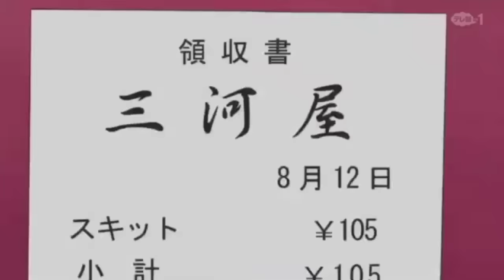Doraemon - Koleksi Penutup Botol (Malay Dub || Bahasa Melayu)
➡️ Doraemon (Bahasa Jepun: ドラえもん) adalah sebuah manga Jepun yang dihasilkan oleh Fujiko F. Fujio. Semasa kemunculan julung kalinya pada Disember 1969, siri ini diterbitkan dalam enam majalah yang berlainan secara serentak. Sejumlah 1,344 cerita asal telah direka selama ini, yang diterbit oleh syarikat Shogakukan di bawah jenama komik Tentōmushi (てんとう虫) telah menghasilkan sebanyak 45 buah tankōbon. Cerita-cerita tersebut dikumpul dan disimpan dalam Perpustakaan Pusat Takaoka di bandar Toyama, Jepun, yang merupakan tempat kelahiran Fujiko. Doraemon merupakan salah satu manga terlaris dunia setelah lebih 100 juta salinan terjual.

📌 Pengarang - Fujiko F. Fujio
📌 Penerbit.    - Shogakukan
📌 Tarikh Pengeluaran - 15 Desember 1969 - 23 Jun 1996
📌 Jilid - 45 Jilid

~ Doraemon - Alas Meja Makan (Malay Dub || Bahasa Melayu)

~ Doraemon - Meter Ringan Dan Berat (Malay Dub || Bahasa Melayu)

~ Doraemon - Serbuk Penyedap Makanan &  Mesin Latihan Piring Terbang (Malay Dub || Bahasa Melayu)

~ Doraemon - Selamat Tinggal Suneo (Malay Dub || Bahasa Melayu)

~ Doraemon - Tali Menjauhkan Air (Malay Dub || Bahasa Melayu)

~ Doraemon - Mari Guna Duit Yang Tak Di Tabung (Malay Dub || Bahasa Melayu)

~ Doraemon - Pelihara Kuching Doraemon (Malay Dub || Bahasa Melayu)

~ Doraemon - Hari Jadi Giant Yang Menakutkan 😱 (Malay Dub || Bahasa Melayu)

~ Doraemon - Gadis Sihir Sizuka (Malay Dub || Bahasa Melayu)

~ Doraemon - Tukar Suara Lepas Makan Gula-Gula (Malay Dub || Bahasa Melayu)

~ Doraemon - Tali Keadilan Yang Menakutkan (Malay Dub || Bahasa Melayu)

~ Doraemon - Penganti Mulut Dan Mata (Malay Dub || Bahasa Melayu)

~ Doraemon - Ekspedisi Pergi Menyelamatkan Nobita (Malay Dub || Bahasa Melayu)

~ Doraemon - Papa Anak Yang Manja (Malay Dub || Bahasa Melayu)

~ Doraemon - Giant Muncul Di Television (Malay Dub || Bahasa Melayu)

~ Doraemon - Miso Hitam (Malay Dub || Bahasa Melayu)

~ Doraemon - Blok Pemanjangan 4 Dimensi (Malay Dub || Bahasa Melayu)

~ Doraemon - Benang Penghubung (Malay Dub || Bahasa Melayu)

~ Doraemon - Berkumpul Di Zaman Batu (Malay Dub || Bahasa Melayu)

~ Doraemon - Kisah Makanan Tin Bermusim (Malay Dub || Bahasa Melayu)

~ Doraemon - Kisah Cat Lutsinar (Malay Dub || Bahasa Melayu)

~ Doraemon - Biskut Pengubah Wajah (Malay Dub || Bahasa Melayu)

~ Doraemon - Rumah Semakin Jauh (Malay Dub || Bahasa Melayu)